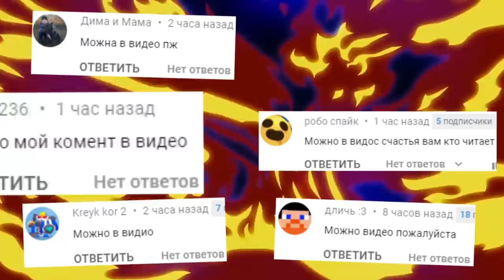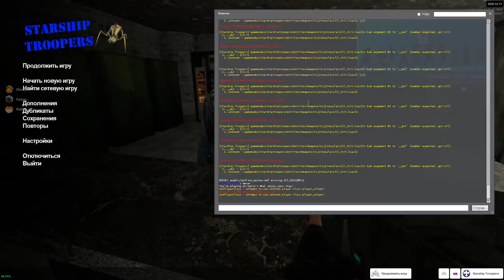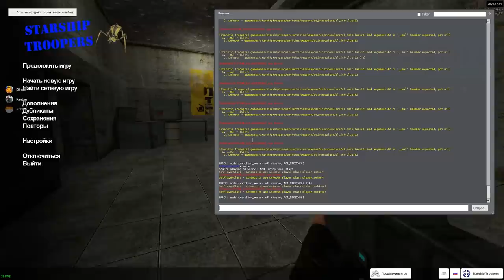КРУТОЙ GAMEMODE ЗВЕЗДНЫЙ ДЕСАНТ Гаррис мод ► Garry's Mod